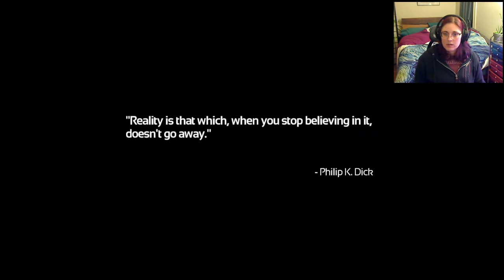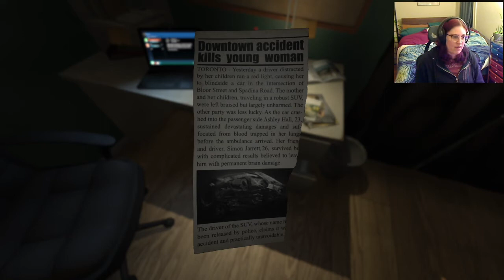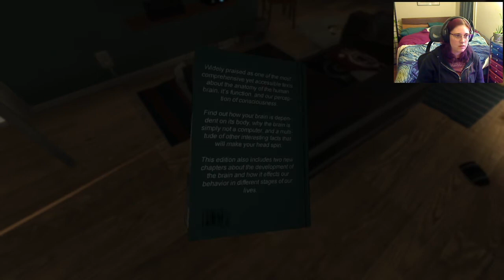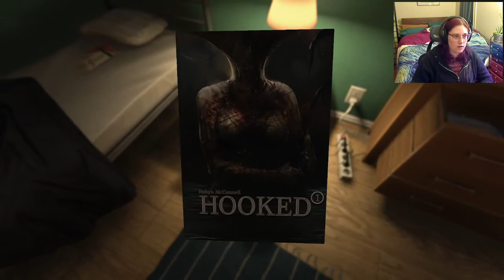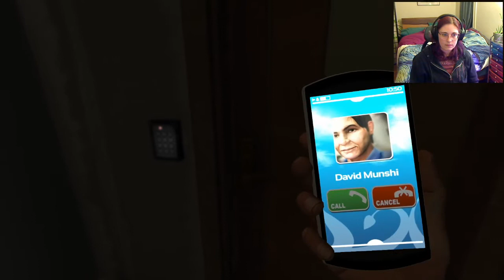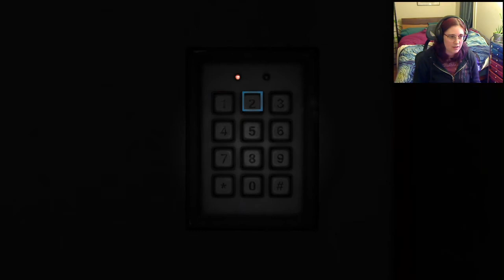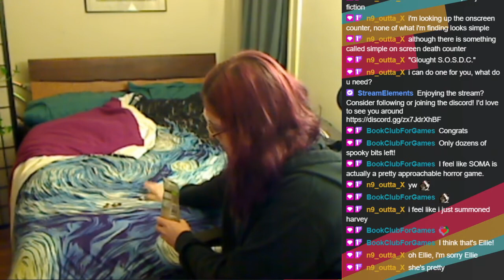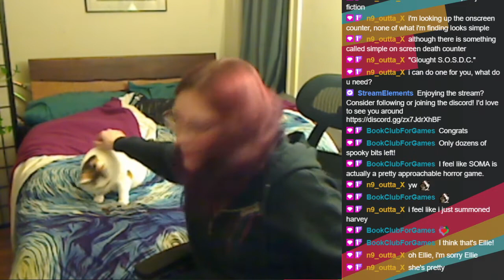Raealise plays SOMA part 1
My first playthrough of SOMA for Halloween! Day 1. Recorded Live on Twitch.